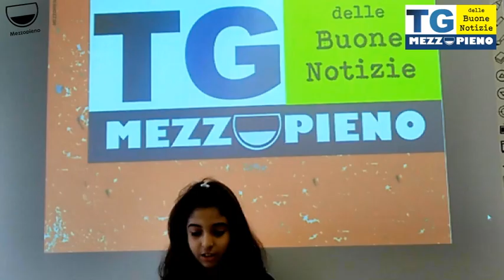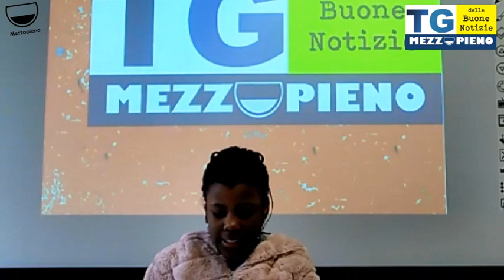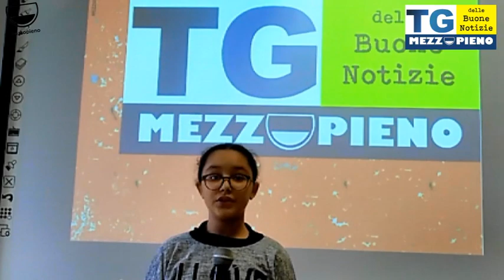TG delle Buone Notizie Mezzopieno | Scuola Norberto Bobbio, classe 1EE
Il TG delle Buone Notizie nazionale fatto dai ragazzi delle scuole della rete italiana della positività Mezzopieno con i laboratori di positività e per la comunicazione gentile. Credere nel mondo e negli esseri umani. La rete della positività